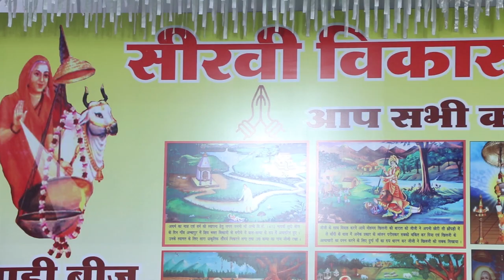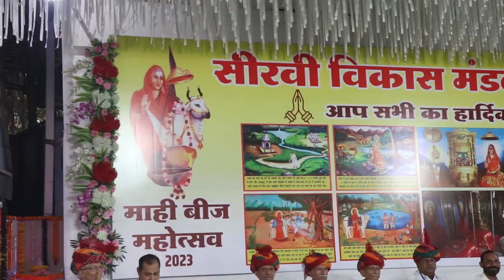MLA Aslam Shaikh attended Mahi Beej Festival organized by Seervi Vikas Mandal ,Malad